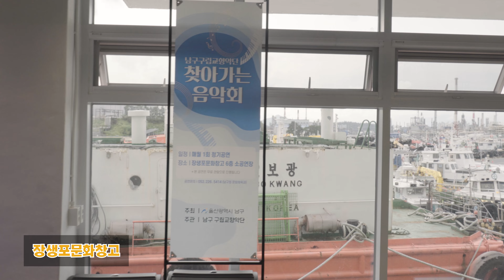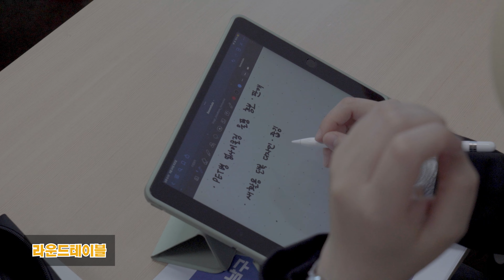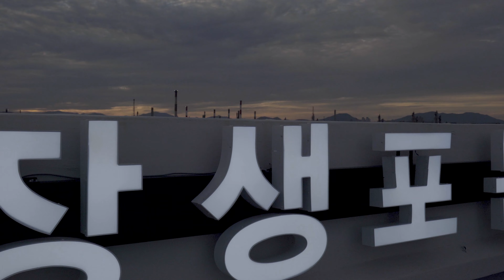세이브웨일 서포터즈 발대식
고래와 바다를 위해 '세이브웨일 서포터즈'로 뭉쳤습니다.
1차 라운드테이블과 발대식 현장을 카메라에 담았습니다.